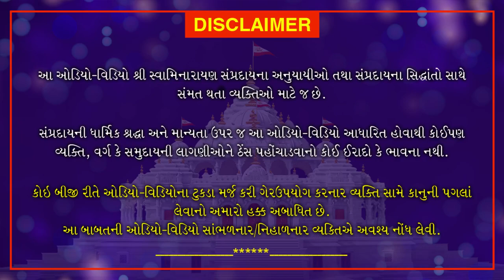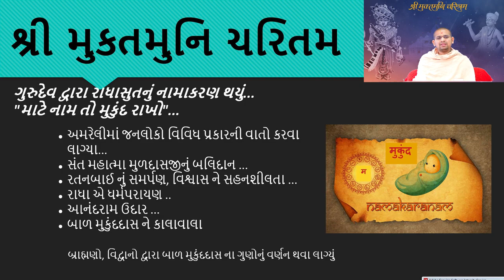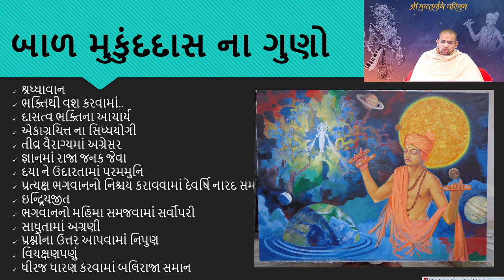Shri Muktmuni Charitram | શ્રી મુકતમુનિ ચરિતમ્ | January 5, 2021 | Swaminarayan Katha